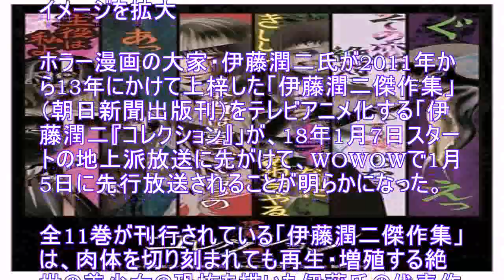「伊藤潤二『コレクション』」WOWOWで1月5日に先行放送11月7日 18:00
地上派では18年1月7日スタート C) 伊藤潤二／朝日新聞出版・伊藤潤二『コレクション』製作委員会 イメージを拡大 ホラー漫画の大家・伊藤潤二氏が2011年から13年にかけて上梓した「伊藤潤二傑作集」（朝日新聞出版刊）をテレビアニメ化する「伊藤潤二『コレクション』」が、18年1月7日スタートの地上派放送に先がけて、WOWOWで1月5日に先行放送されることが明らかになった。 全11巻が刊行されている「伊藤潤二傑作集」は、肉体を切り刻まれても再生・増殖する絶世の美少女の恐怖を描いた伊藤氏の代表作「富江」をはじめ、「憂国のラスプーチン」「墓標の町」などを収録。アニメ化されるエピソードは、放送当日に明かされる。 なおテレビアニメ版のスタッフは、監督とキャラクターデザインを「DIABOLIK LOVERS」の田頭しのぶが兼任し、アニメーション制作は「昭和元禄落語心中」のスタジオディーンが担当。「伊藤潤二『コレクション』」は、WOWOWの「アニメプレミア」枠で18年1月5日午後10時30分に先行放送された後、TOKYO MXで1月7日午後10時から放送される。